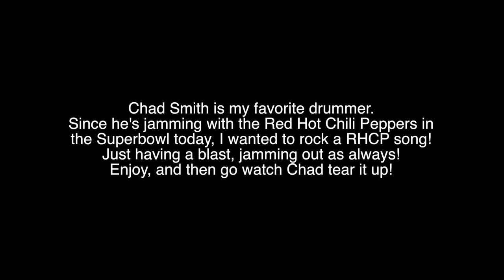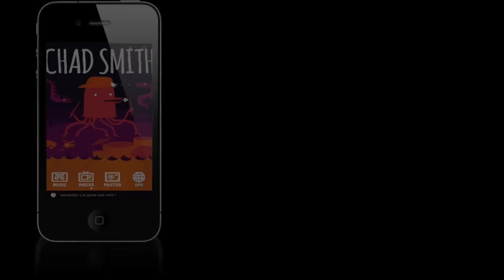Can't Stop - Drum Cover - Red Hot Chili Peppers